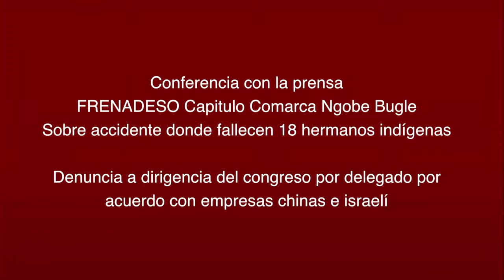Conferencia con la prensa FRENADESO Capitulo Comarca Ngobe Bugle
Sobre accidente donde fallecen 18 hermanos indígenas.
Denuncia a dirigencia del congreso por delegado por acuerdo con empresas chinas e israelí